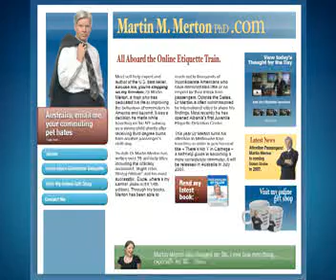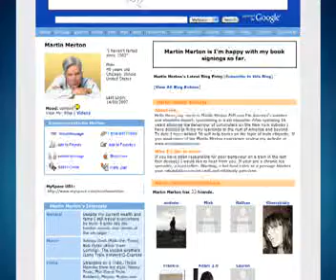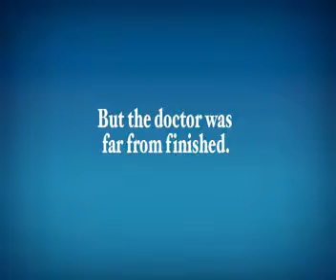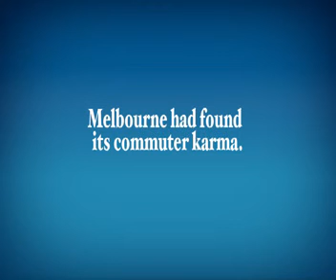Connex Railways Campaign - LB/Melbourne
This campaign was developed by Leo Burnett Melbourne to promote better train etiquette amongst commuters.  The agency created a character named Dr.Martin Mercon, and used a variety of mediums to demonstrate proper commuter behaviour.